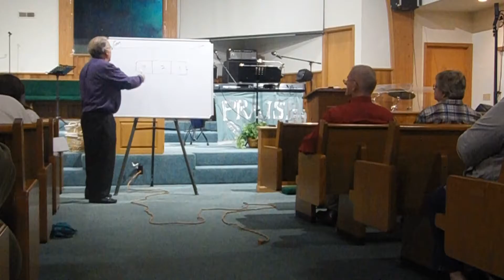Tabernacle teachings January 18, 2017 part 1